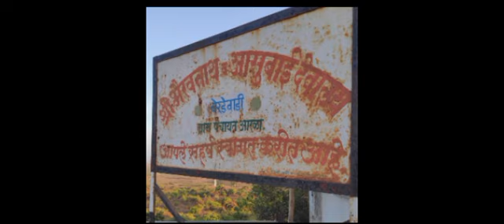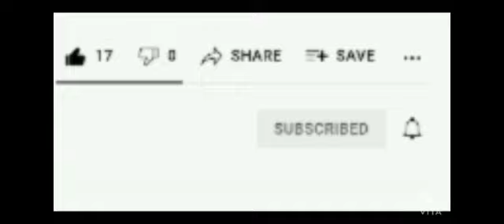पृथ्वीला मिळाले सात आसरा चे वरदान Part 2